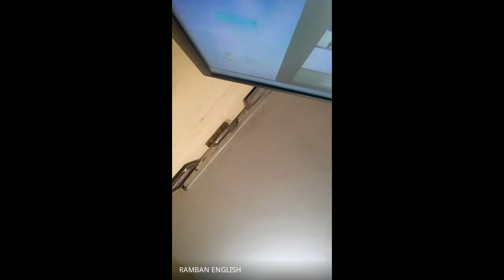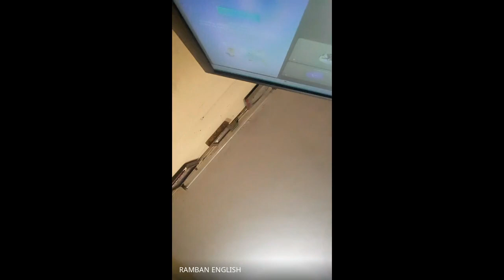SPEAKING PRACTICE B8 BATCH (19) || 10 AUGUST 2021|| RAMBAN ENGLISH ONLINE CLASS